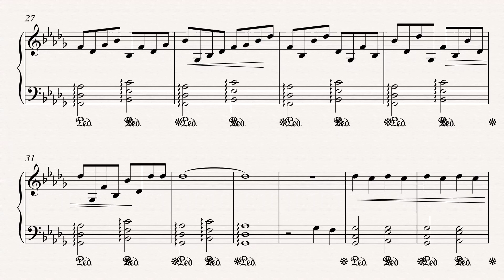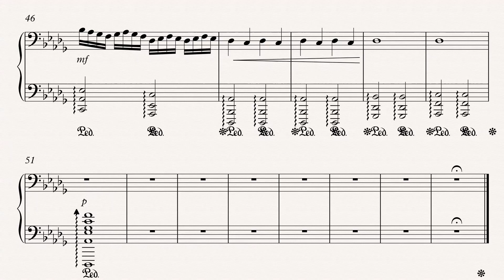Briello no 314